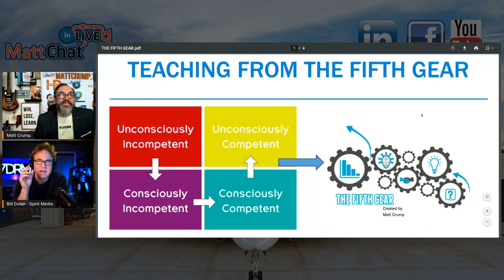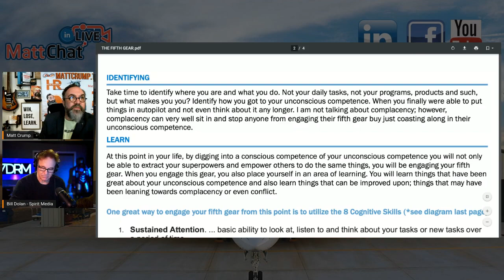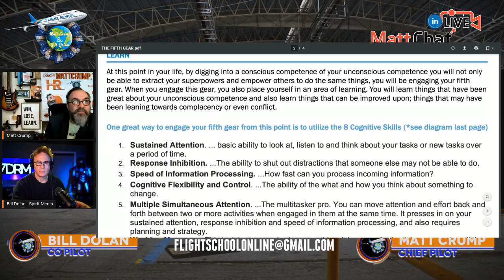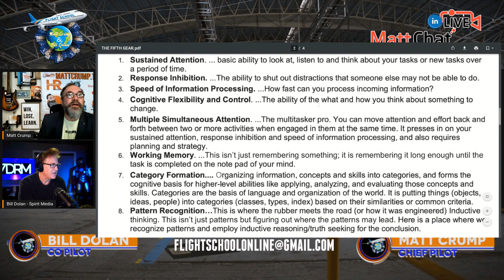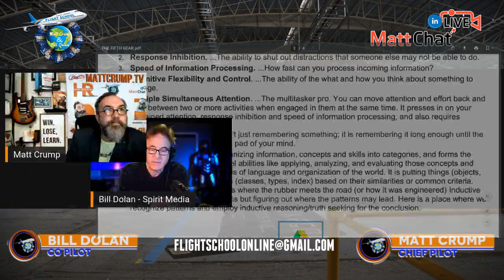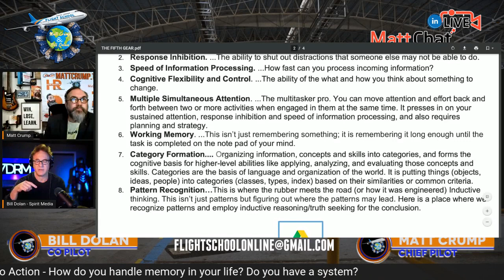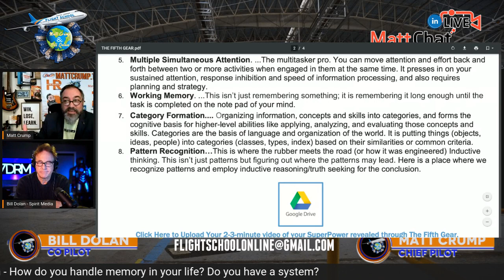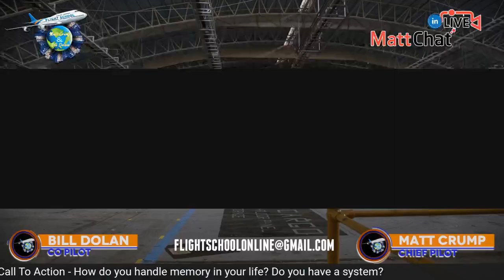Flight School #008 with Matt Crump and Bill Dolan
Today Matt and Bill continue digging into The Fifth Gear and how to not only examine your unconscious competencies but to learn from them and teach them to others. In unpacking The Fifth Gear today they talk about memory and how you are able to handle memory and delegation of things to be remembered!
Each week Matt and Bill bring you episodes to help you get and stay grounded in your business and your life with lessons that help you fly to higher heights and know exactly what your flight plan is! Join us each week on Friday's at 1030am EDT and 730am PST